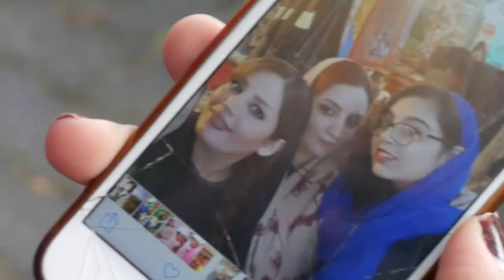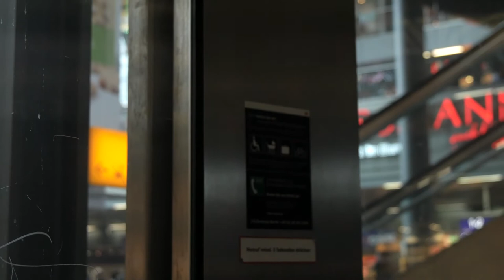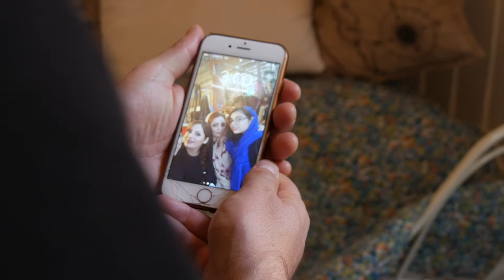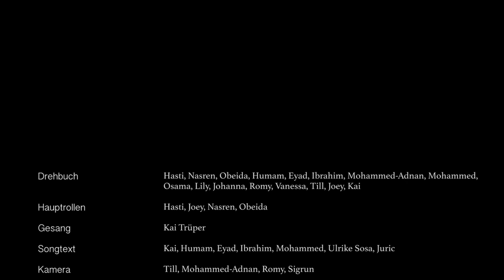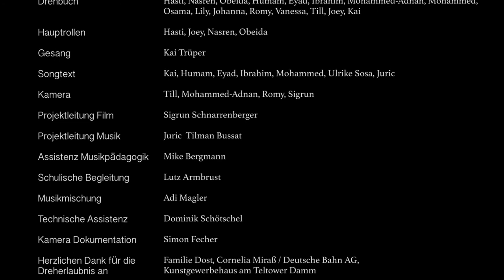Mein Rusari (2017)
Bitte geht in den Kommentaren respektvoll und freundlich miteinander um, ohne jemanden zu beleidigen oder auszugrenzen.
Sherihan findet es schön, einen Schleier zu tragen - auch in der Schule. Doch ihr Vater, der mit seiner Familie schon seit langem in Deutschland lebt, möchte seine Tochter integriert sehen. Sherihan verliebt sich in Bruno, der ihre Zuneigung erwidert, und will nun mit ihm zusammen ihre ganz eigenen Wege gehen. Doch ihr Vertrauen zu Bruno wird auf eine Probe gestellt.

Im Rahmen des Projektes "Souveneir von zu Hause" haben RegelschülerInnen und geflüchtete -SchülerInnen des Dreilinden-Gymnasiums Zehlendorf gemeinsam ein Drehbuch geschrieben und zusammen mit Lutz Armbrust (Lehrer am Dreilinden-Gymnasium), Sigrun Schnarrenberger (Filmemacherin) und Juric Tilman Bussat (Musik-Coach) filmisch und musikalisch umgesetzt. Die kompositorischen und textlichen Ideen zum Filmsong wurden während der Projektwoche "Souvenir von zu Hause" 2017 entwickelt. Das Projekt wurde gefördert vom Berliner Projektfonds - Kulturelle Bildung im Bezirk Steglitz-Zehlendorf.